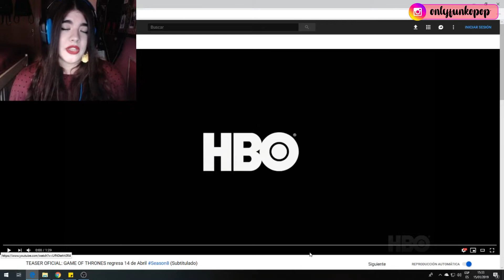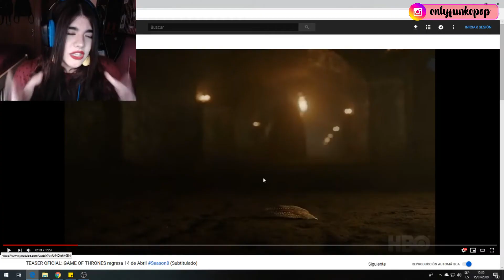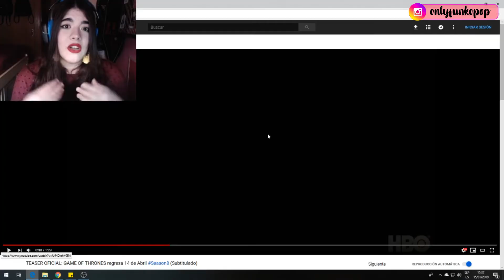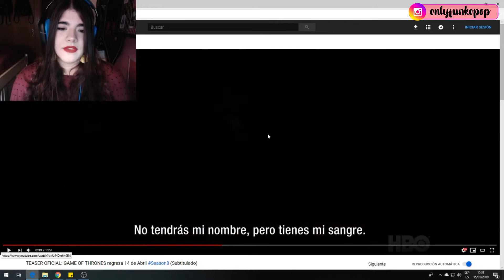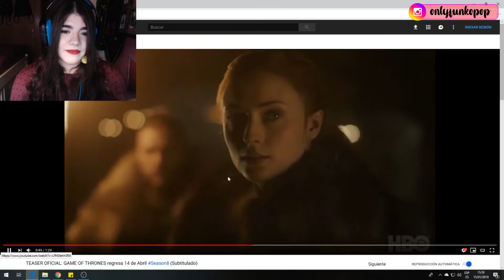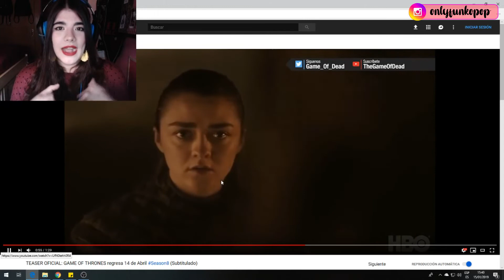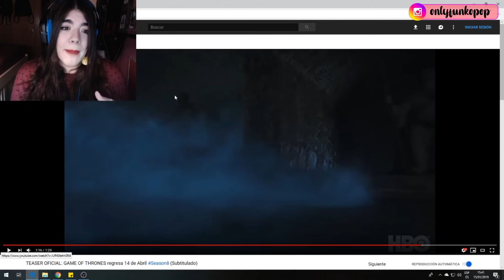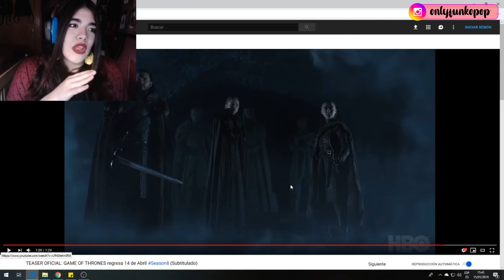ANÁLISIS COMPLETO TEASER JUEGO DE TRONOS 8 | Game of Thrones Season 8 reaction | GAME OF THRONES HBO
Hoooola, hoy os traigo el primer análisis del canal. Vamos a comentar y destripar un poco el nuevo teaser que hay salido de Juego de Tronos para calmar un poco la ansiedad de que llegue ya el trailer oficial y el estreno de la ultima temporada ♥

♥ Nos vemos en la próxima, muchos besos 💋

-Alba.